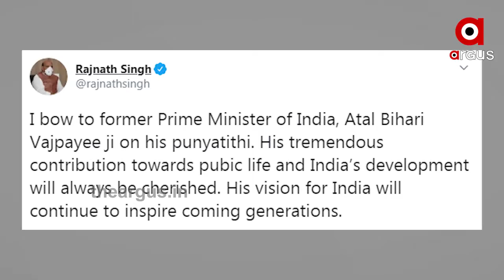ପ୍ରିୟ ପ୍ରଧାନମନ୍ତ୍ରୀ ଅଟଳଜୀଙ୍କର ଆଜି ପୂଣ୍ୟତିଥି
ସେ କଥା କହୁଥିଲେ ସମସ୍ତେ ଶୁଣୁଥିଲେ । ସେ ଥିଲେ ଦଳରୁ ଉର୍ଦ୍ଧରେ । ବିରୋଧୀ ବି ତାଙ୍କ କଥାକୁ ସମ୍ମାନ ଦେଉଥିଲେ । ସହଜ, ସରଳରେ ବୁଝାଉଥିଲେ । ଶତ୍ରୁଙ୍କ ପାଇଁ ତାଙ୍କ କବିତାର କିଛି ଧାଡ଼ି ହିଁ ଯଥେଷ୍ଟ ଥିଲା । ଦେଶର ପ୍ରିୟ ପ୍ରଧାନମନ୍ତ୍ରୀ ଅଟଳଜୀଙ୍କର ଆଜି ପୂଣ୍ୟତିଥି । ଅଟଳଜୀଙ୍କ ଅତୁଳନୀୟ ଅବଦାନକୁ ଆଜି ମନେ ପକାଉଛି ସାରା ବିଶ୍ବ । .